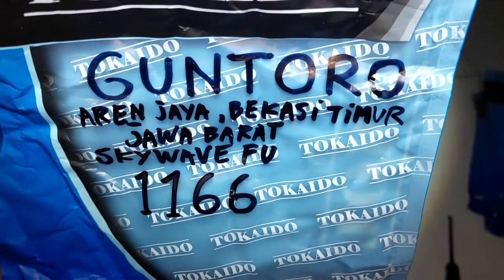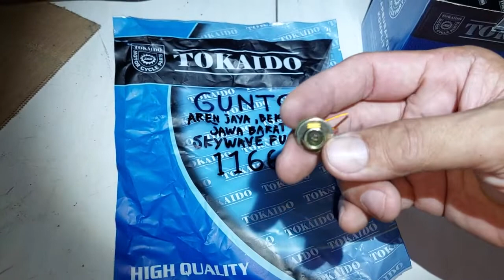1166.KARBURATOR SKYWAVE HAYATE BASIC KARBURATOR SATRIA FU GUNTORO AREN JAYA BEKASI TIMUR JAWA BARAT